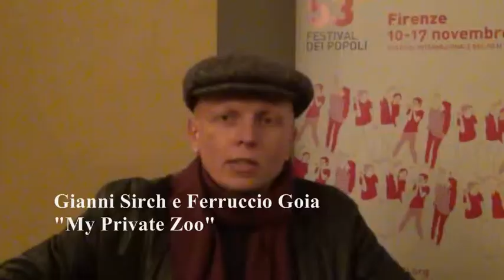Festival dei Popoli - Intervista Gianni Sirch e Ferruccio Goia